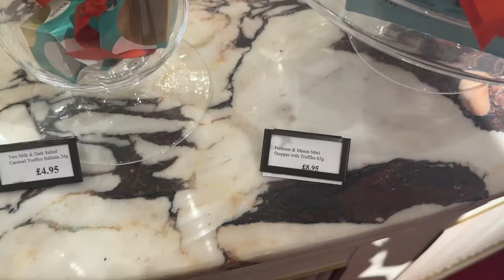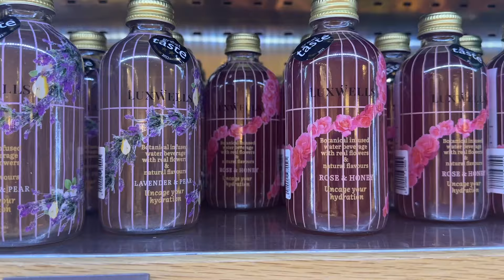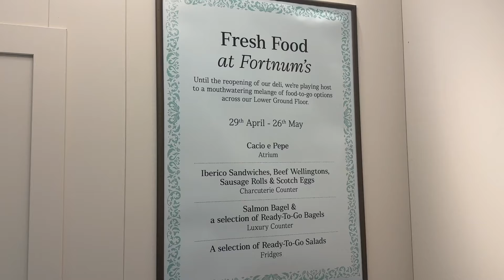INSIDE FORTNUM and MASON LONDON FOOD HALL | Shopping in Fortnums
Today I'm in London's most expensive food store to complete a 24 hour food challenge on a budget of ONLY £30. Do you think I'm going to make it?

Fortnum and Mason is located in Piccadilly London and is known to many as being the most expensive food store in the UK which makes this challenge seem almost IMPOSSIBLE! I'm going to see whether I can buy 24 hours worth of food for £30. We'll start by visiting the Fortnum and Mason ground floor where there's so many English teas, biscuits, jams, chocolates and we may even see Paddington Bear!  Then we'll head downstairs for a Fortnum and Mason Tour of their food hall. With so many delicious treats, including food fit for a King (did you know that Fortnums is a supplier to the royal family) I don't know how we're going to choose what to buy.

This video is great for anyone planning a visit to London, enjoys seeing shops in England, shopping on a budget, loves Fortnums or 24 hour challenges. Let me know what you think!

😎About Me -
Hello and welcome to the official Emily London YouTube channel! Here you'll find a whole range of lifestyle and entertainment videos including vlogs, shopping, travel, reviews, home renovations and lots and lots more! 🩶 and enable ALL notifications so that you never miss a video!

⏳ Time stamps -
00:00 Intro
00:57 Inside L1
03:14 Food Hall
07:08 Breakfast
08:57 Lunch
16:17 Dinner
20:12 Cost
21:50 Thank You